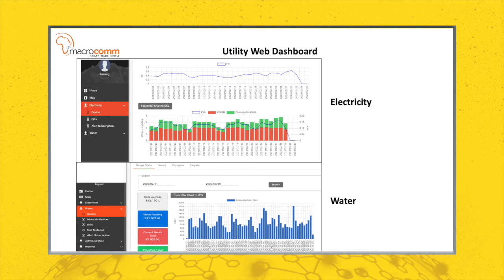IoT Smart Utilities Macrocomm